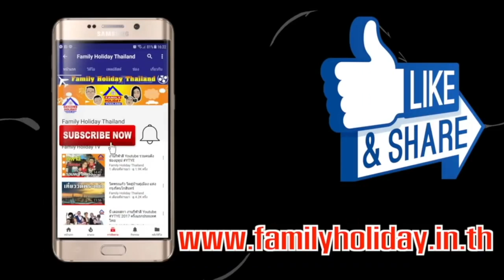เพลง ค่านิยม 12 ประการ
ค่านิยมหลัก 12 ประการ มีอะไรบ้าง

1. ความรักชาติ  ศาสนา  พระมหากษัตริย์
การประพฤติปฏิบัติตนที่แสดงถึงความสำนึกและภาคภูมิใจความเป็นไทยปฏิบัติตามหลักศาสนาที่ตนนับถือ  และจงรักภักดีต่อสถาบันพระมหากษัตริย์

2. ซื่อสัตย์ เสียสละ อดทน  มีอุดมการณ์ในสิ่งที่ดีงามเพื่อส่วนรวม
การประพฤติปฏิบัติตนที่แสดงถึงการยึดมั่นในความถูกต้อง  ประพฤติตรงตามความเป็นจริงต่อตนเองและผู้อื่น  ละความเห็นแก่ตัว  รู้จักแบ่งปันช่วยเหลือสังคมและบุคคลที่ควรให้  รู้จักควบคุมตัวเองเมื่อประสบกับความยากลำบากและสิ่งที่ก่อให้เกิดความเสียหาย

3. กตัญญูต่อพ่อแม่ ผู้ปกครอง ครูบาอาจารย์
การประพฤติที่แสดงถึงการรู้จักบุญคุณ ปฏิบัติตามคำสั่งสอน  แสดงความรัก  ความเคารพ  ความเอาใจใส่  รักษาชื่อเสียง  และตอบแทนบุญคุณของพ่อแม่  ผู้ปกครอง  และครูอาจารย์

4. ใฝ่หาความรู้ หมั่นศึกษาเล่าเรียนทั้งทางตรง และทางอ้อม
การประพฤติปฏิบัติตนที่แสดงถึงความตั้งใจเพียรพยายามในการศึกษาเล่าเรียน  แสวงหาความรู้ทั้งทางตรงและทางอ้อม

5. รักษาวัฒนธรรมประเพณีไทยอันงดงาม
การปฏิบัติตนที่แสดงถึงการเห็นคุณค่า  ความสำคัญ  ภาคภูมใจ  อนุรักษ์  สืบทอดวัฒนธรรมและประเพณีไทยอันดีงาม

6. มีศีลธรรม  รักษาความสัตย์ หวังดีต่อผู้อื่น เผื่อแผ่และแบ่งปัน
การประพฤติปฏิบัติตน  โดยยึดมั่นในคำสัญญา  มีจิตใจโอบอ้อมอารี  ช่วยเหลือผู้อื่นเท่าที่ช่วยได้  ทั้งกำลังทรัพย์  กำลังกาย  และกำลังสติปัญญา

7. เข้าใจเรียนรู้การเป็นประชาธิปไตย อันมีพระมหากษัตริย์ทรงเป็นประมุขที่ถูกต้อง
การแสดงถึงการมีความรู้  ความเข้าใจ  ปฏิบัติตนตามหน้าที่และสิทธิของตนเอง  เคารพสิทธิของผู้อื่นภายใต้การปกครองตามระบอบประชาธิปไตยอันมีพระมหากษัตริย์ทรงเป็นประมุข

8.      มีระเบียบวินัย  เคารพกฎหมาย ผู้น้อยรู้จักการเคารพผู้ใหญ่
การปฏิบัติตนตามข้อตกลง  กฎเกณฑ์  ระเบียบ  ข้อบังคับ  และกฎหมายไทย  มีความเคารพและนอบน้อมต่อผู้ใหญ่

9.      มีสติรู้ตัว รู้คิด รู้ทำ  รู้ปฏิ
บัติตามพระราชดำรัสของพระบาทสมเด็จพระเจ้าอยู่หัว
การประพฤติปฏิบัติตนอย่างมีสติรู้ตัว  รู้คิด  รู้ทำอย่างรอบคอบ  ถูกต้องเหมาะสม  และน้อมนำพระราชดำรัสของพระบาทสมเด็จพระเจ้าอยู่หัวมาเป็นหลักปฏิบัติในการดำเนินชีวิต

10. รู้จักดำรงตนอยู่โดยใช้หลักปรัชญาของเศรษฐกิจพอเพียง
การดำเนินชีวิตอย่างพอประมาณ  มีเหตุผล  มีภูมิคุ้มกันในตัวที่ดี  มีความรู้  มีคุณธรรม  และปรับตัวเพื่ออยู่ในสังคมได้อย่างมีความสุข  ตามพระราชดำรัสของพระบาทสมเด็จพระเจ้าอยู่หัว

11. มีความเข้มแข็งทั้งร่ายกาย และจิตใจ ไม่ยอมแพ้ต่ออำนาจฝ่ายต่ำ หรือกิเลสมีความละอายเกรง กลัวต่อบาปตามหลักของศาสนา
การปฏิบัติตนให้มีร่างกายสมบูรณ์แข็งแรงปราศจากโรคภัย  และมีจิตใจที่เข้มแข็ง  มีความละอาย เกรงกลัวต่อบาป  ไม่กระทำความชั่วใด ๆ ยึดมั่นในการทำความดีของศาสนา

12. คำนึงถึงผลประโยชน์ของส่วนรวม และของชาติมากกว่าผลประโยชน์ของตนเอง
นิยาม  การปฏิบัติตนและให้ความร่วมมือในกิจกรรมที่เป็นประโยชน์ต่อส่วนรวม  และประเทศชาติ  ยอมเสียสละประโยชน์ส่วนตนเพื่อรักษาประโยชน์ของส่วนรวม